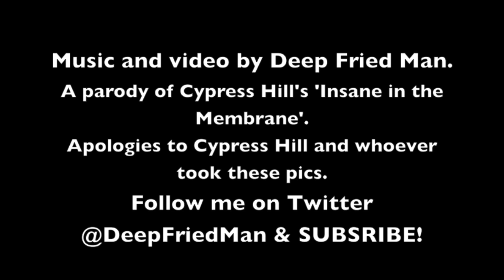Invading Ukraine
Vladimir Putin's rapping debut.
Music and video by Deep Fried Man.

A parody of Cypress Hill's 'Insane in the Membrane'.
Apologies to Cypress Hill and whoever took these pics.

And apologies to the people of Ukraine for making fun of their plight. I could't stop myself.